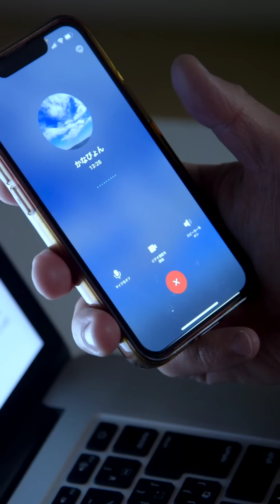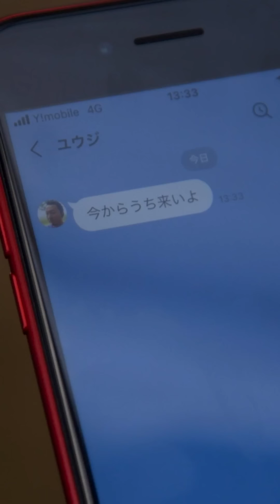【完全版】女性の幽霊に興奮する【ショートドラマ集】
摩訶不思議な演劇ワールドをお届けします。